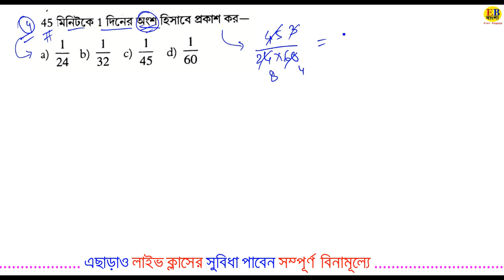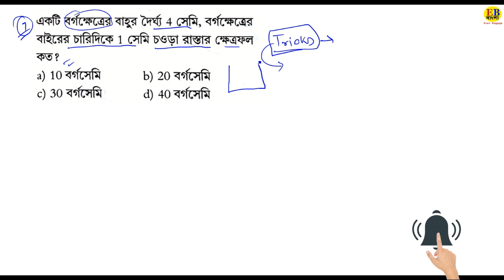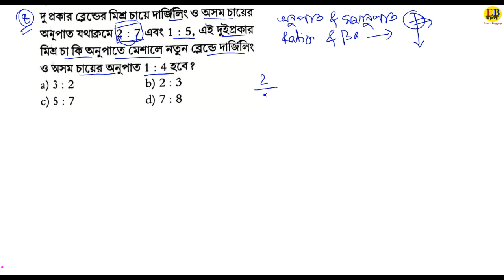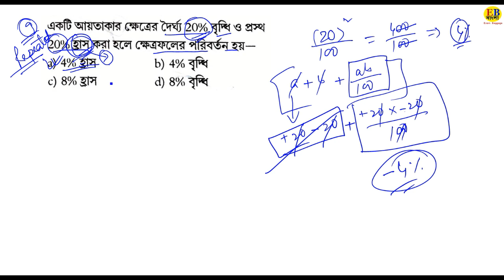10 Types|Previous Year Repeated MATH SHORT Tricks RAILWAY|NTPC|WBPSC|WB POLICE|GROUP-D|CLERKSHIP|BNG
10 Types Previous Year Repeated MATH SHORT Tricks RAILWAY , NTPC, WBPSC, WB POLICE, GROUP D, CLERKSHIP GOVT EXAMS